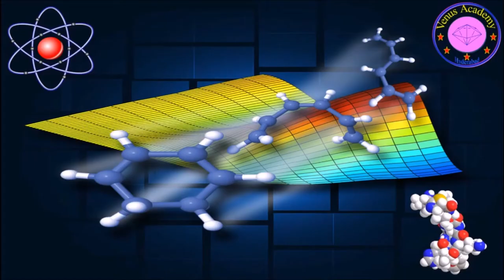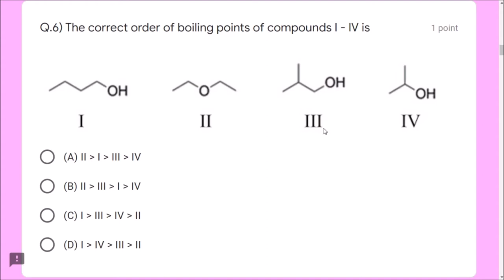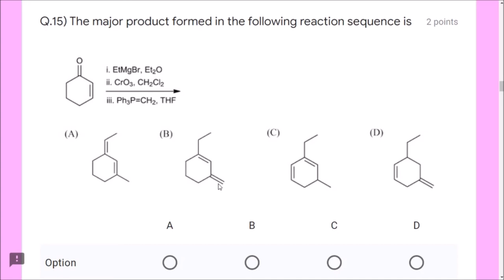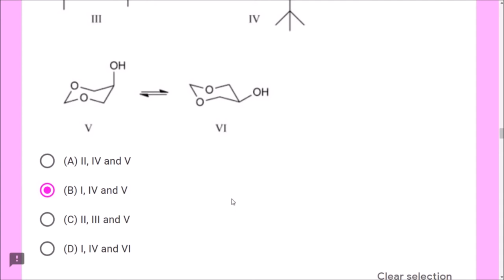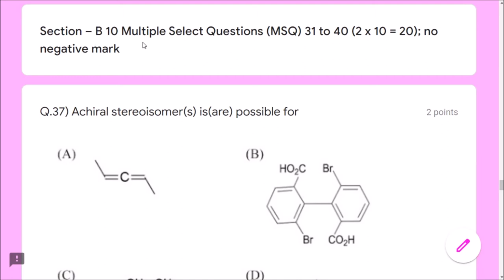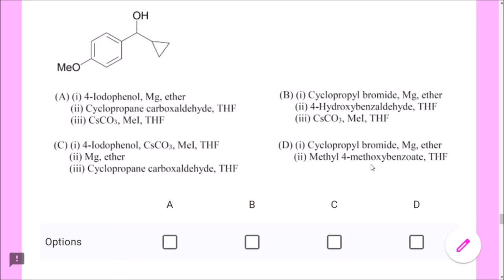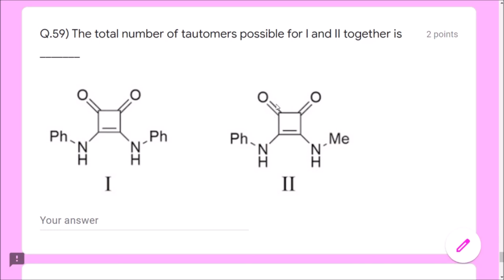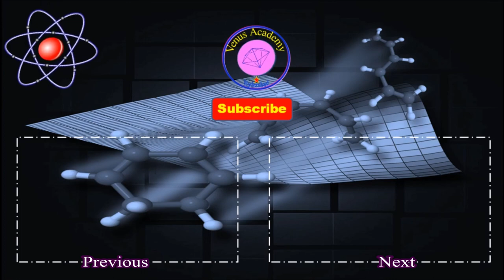IIT JAM CHEMISTRY 2020 | Complete LIVE Solution in One Shot | Organic Chemistry Classes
IIT JAM 2020 Chemistry Computer Based Test (CBT) Paper FREE link to Practice
IIT JAM 2019 Chemistry Test (CBT) Paper FREE link to Practice

Register here yourself for
IIT JAM Chemistry | CSIR NET Chemical Science  | GATE Chemistry
Online Courses by Venus Academy Classes